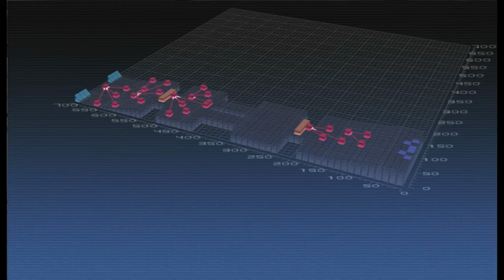Front Mission 5 Hard Mode Mission 26